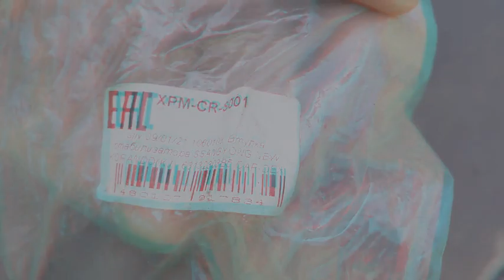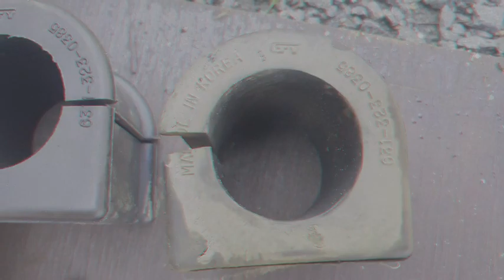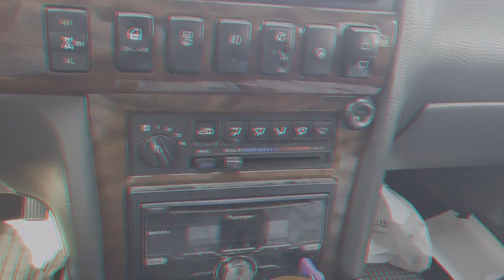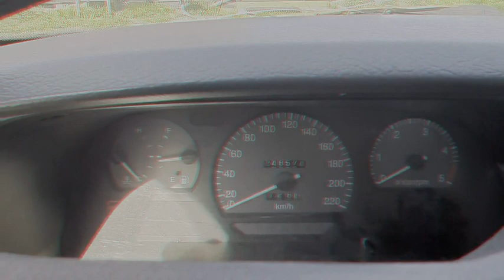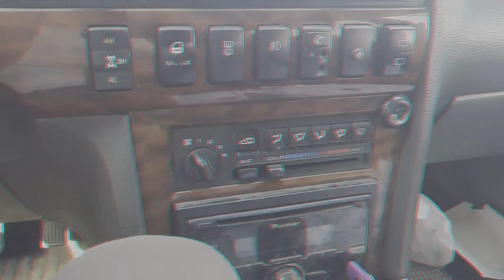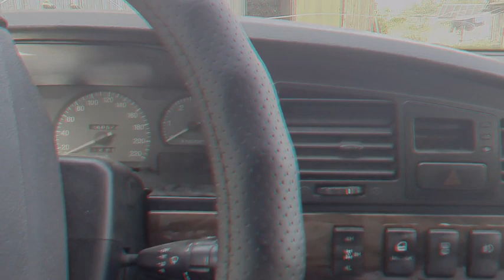ПРО ВТУЛКИ , И МЕДКОМИССИЮ С ТЕХОСМОТРОМ.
СЛУЧАЙ ИЗ ЖИЗНИ.